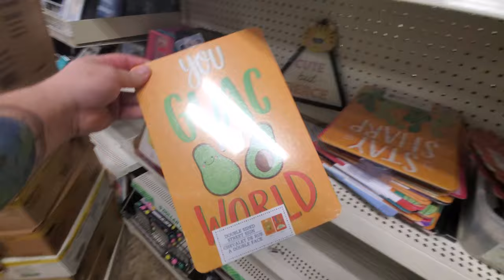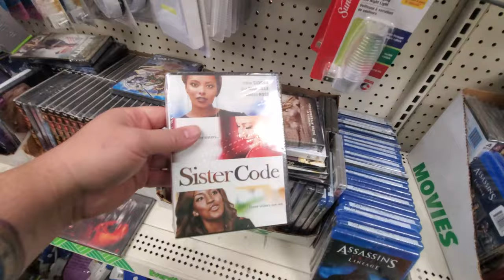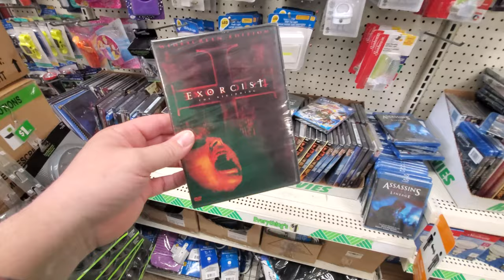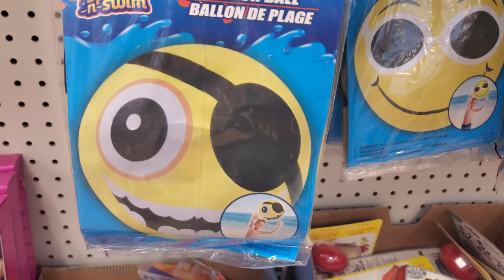HUGE DOLLAR TREE in ALLIANCE OHIO !! HUNTING ELUSIVE DVDS & BLURAYS